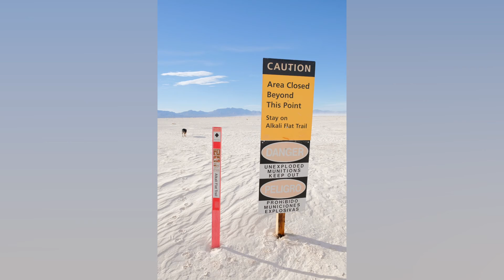White Sands National Park